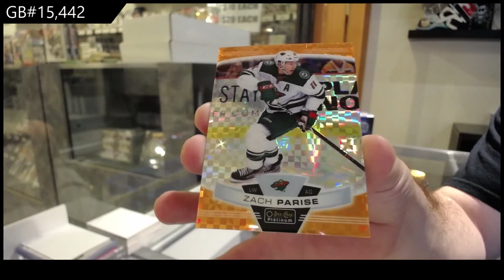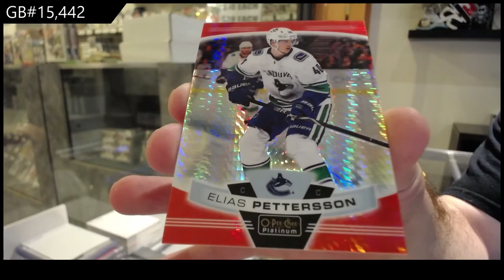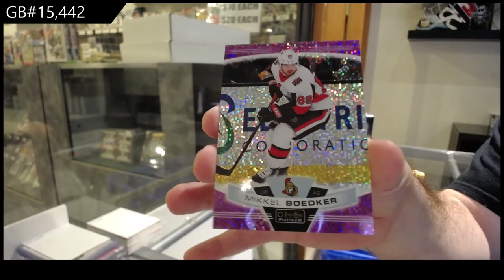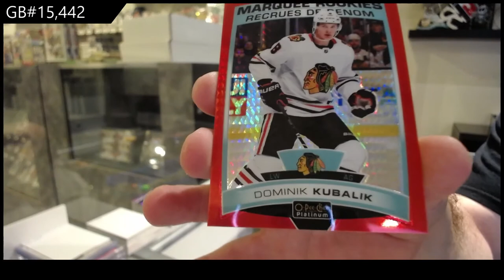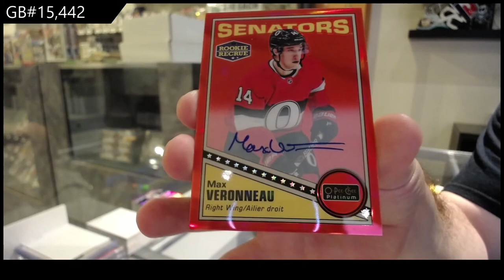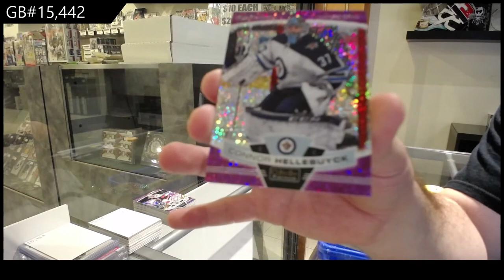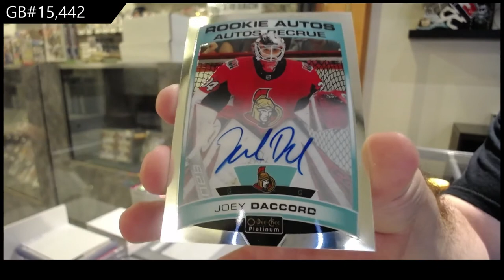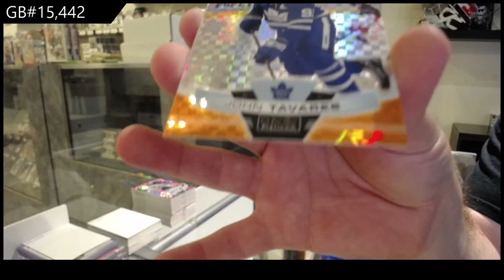19-20 Upper Deck OPC Platinum Hockey 3 Box Break - C&C GB #15,442